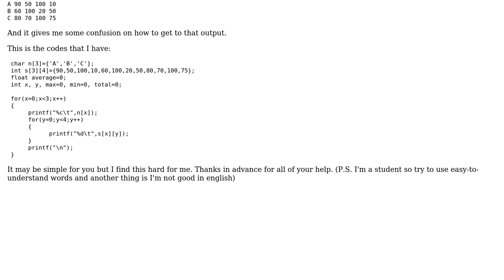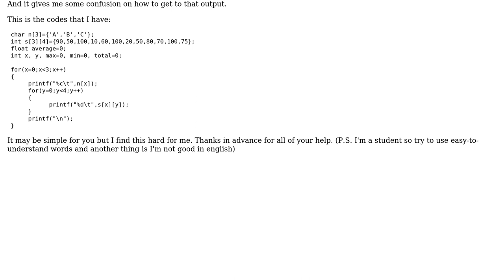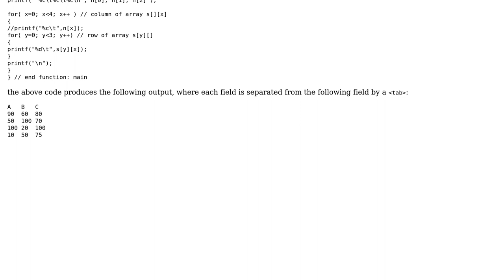(Multidimensional array in C) How to make my output in a vertical position rather than in...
Software Engineering: (Multidimensional array in C) How to make my output in a vertical position rather than in horizontal when the size of the array is n[3][4]

With thanks & praise to God, and with thanks to the many people who have made this project possible! | Content (except music & images) licensed under CC BY-SA | Music | Images & others | With thanks to user user3629249 user Carbine Alejandro and the Stack Exchange Network Trademarks are property of their respective owners. You are responsible for your own actions.